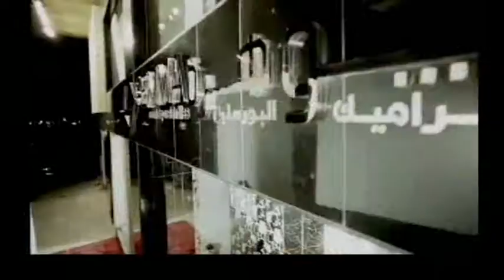GEMMA TV Ads 2008-2009